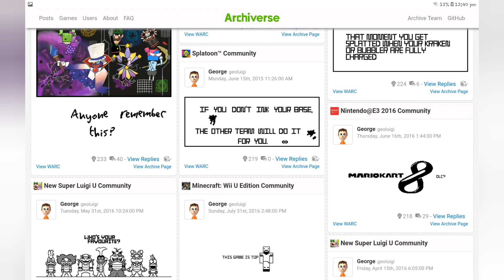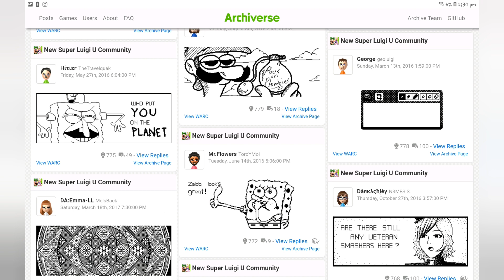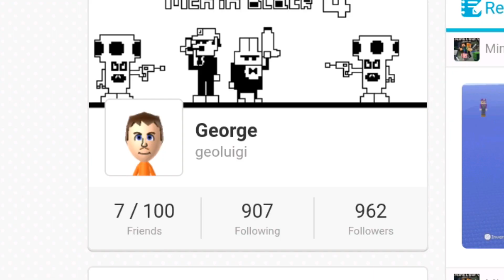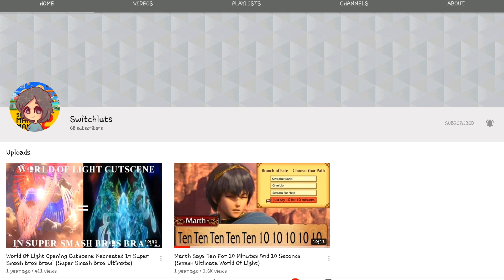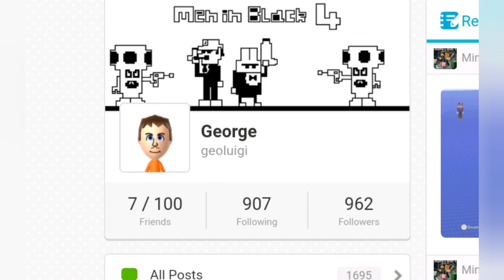Miiverse is dead... But Nintendo can still learn from it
Miiverse will forever be my favourite social media site. But Nintendo can still use part of what made it great for the Switch!
Here's my Instagram where I post lots of my miiverse art, and new comics!